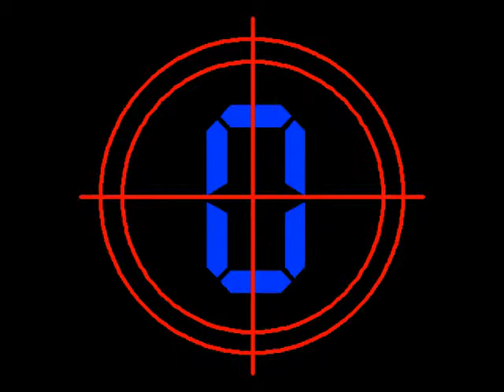El clavo rock en la Plaza de Quilmes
El clavo rock en la Plaza de Quilmes,año 2010
a) El pecho a las balas
b) El lento boxeador